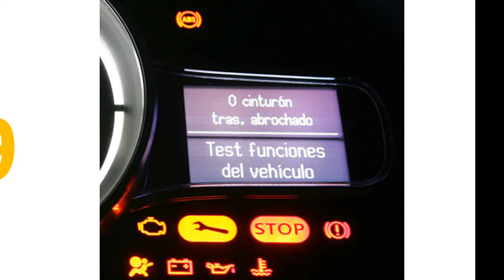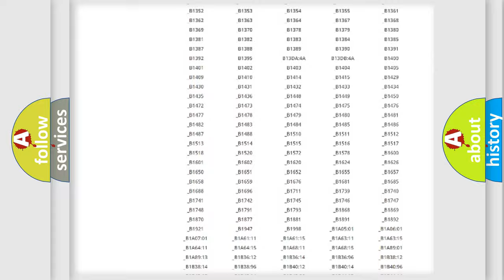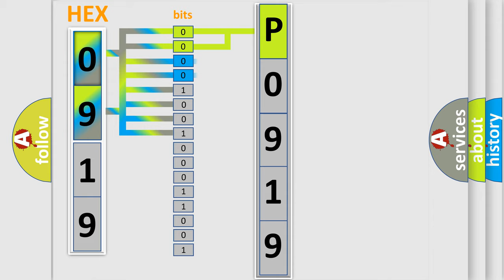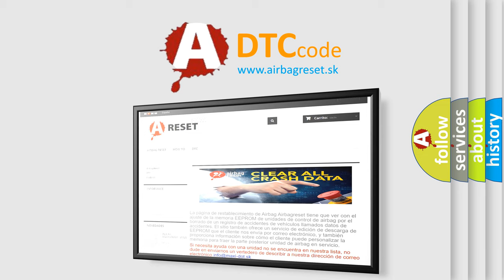DTC Jeep P0919 Short Explanation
Contents:
0:21 Basic DTC analysis according to OBD2 protocol standard.
1:48 Insight into programming
2:58 A diagnostically understandable description of the Diagnostic Trouble Code
3:05 Basic error definition

Make:
Jeep
Code:
P0919
Definition:
Right Inflatable Curtain. Faulty Signal
Description:
Diagnostic trouble code (DTC) SRS-012C is stored if the control module registers that two separate ignition circuits have a short-circuit to each other.The SRS indicator lamp is lit.
Cause:
Short-circuit between two separate ignition circuits.